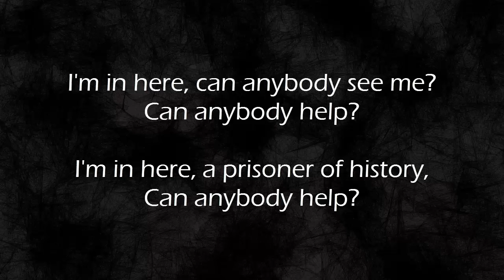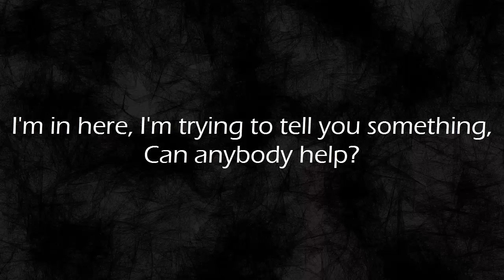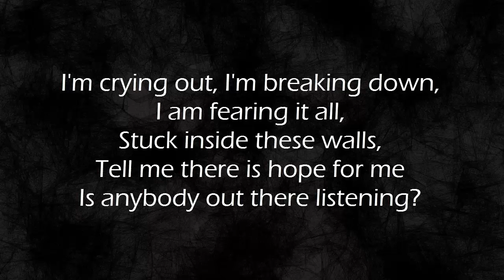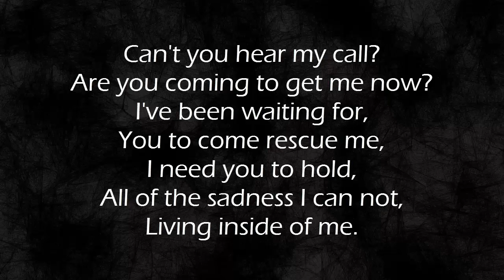SIA - I'M HERE LYRICS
I'm in here.
Can anybody see me?
Can anybody help?
I'm in here.
A prisoner of history,
Can anybody help?

Can't you hear my call?
Are you coming to get me now?
I've been waiting for
You to come rescue me.
I need you to hold
All of the sadness I cannot live with inside of me.

I'm in here.
I'm trying to tell you something.
Can anybody help?
I'm in here.
I'm calling out but you can't hear.
Can anybody help?

I'm crying out,
I'm breaking down,
I am fearing it all,
Stuck inside these walls,
Tell me there is hope for me.
Is anybody out there listening?

I'm in here.
Can anybody help?